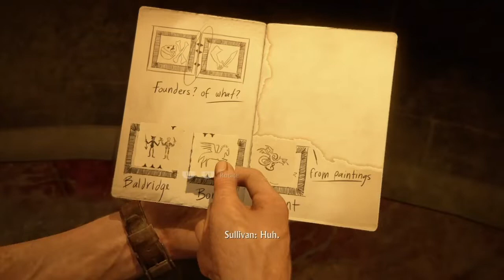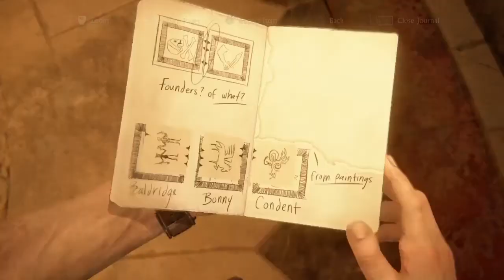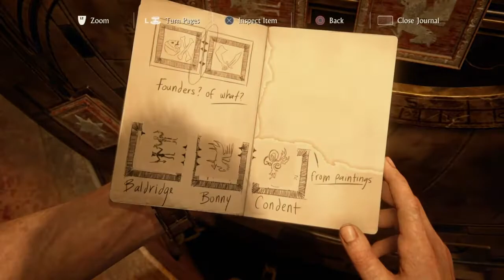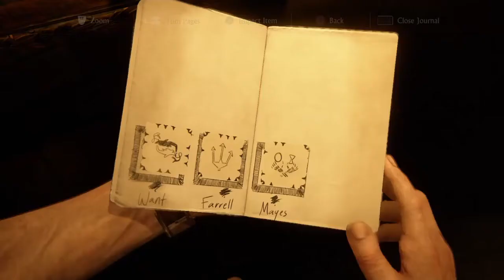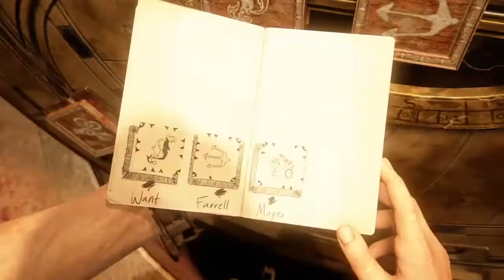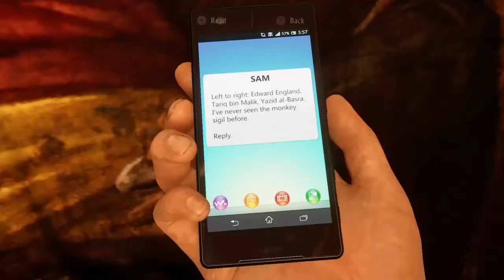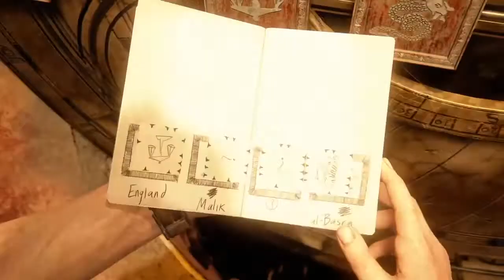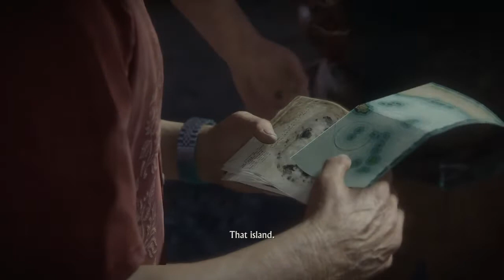Uncharted 4 A Thief's End Part 13